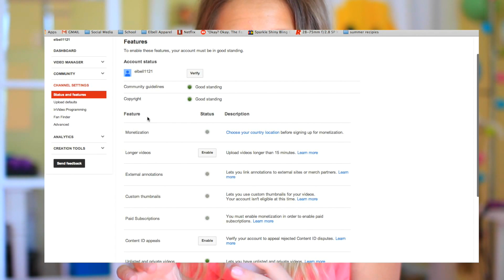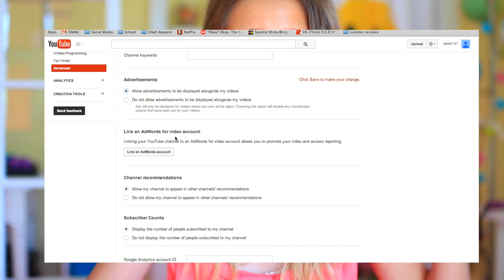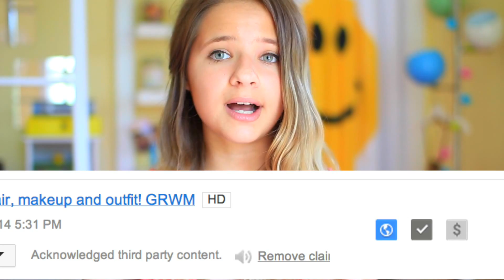How To Improve/Start a Successful YouTube Channel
What I'm wearing:
Bow shirt- Charlotte Russe
Bracelet- Vintage
Apps mentioned:
IMovie
Equipment mentioned:
Canon rebel t3i (body)
Camera and lens used: Canon t5i and Sigma 30mm 1.4 lens
FAQ:
How old are you?
13
Is that your real voice?
Yes
What editor?

Hi I'm Ella Elbells and I am a 13-year old girl who loves anything DIY, lifestyle, beauty and fashion-related! I post videos on food, style, advice and so much more! I also love filming routine videos and tags so you guys can get to know me. You can expect to see seasonal videos too like Back to School, Halloween, Summer and Holiday videos!